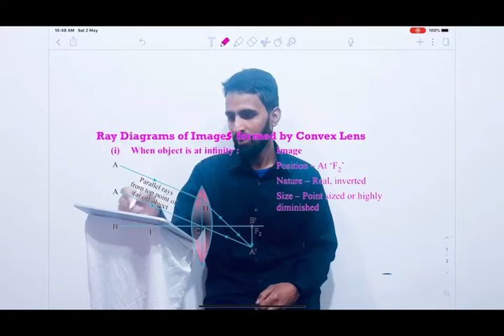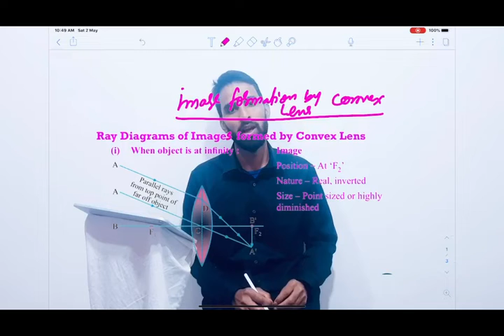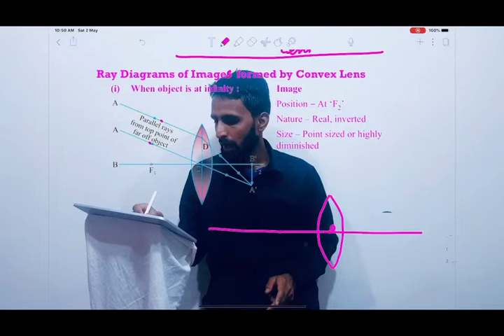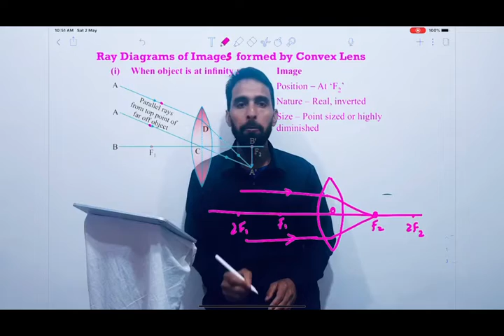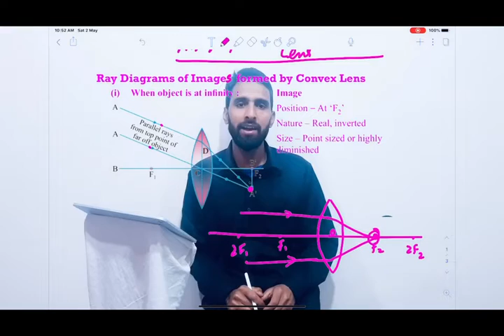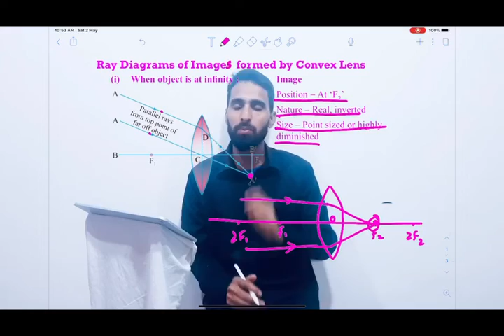Image formation by convex lens